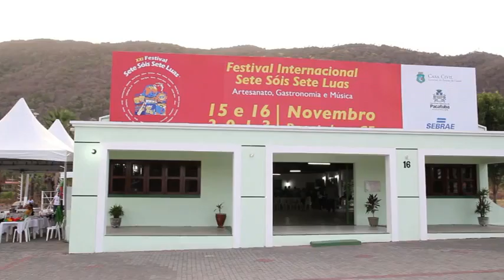Festival Sete Sois Sete Luas 2013 Pacatuba